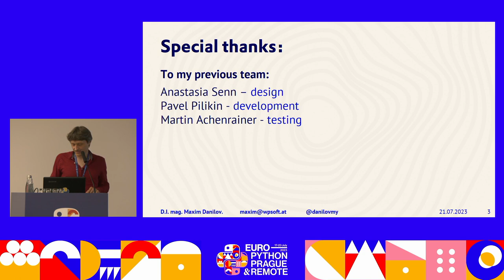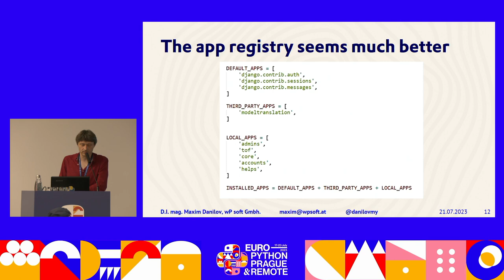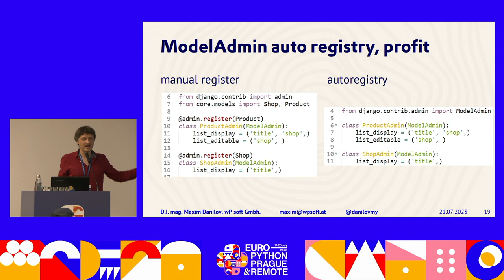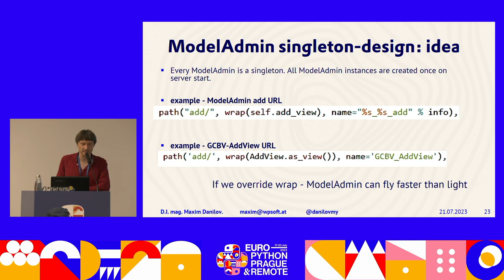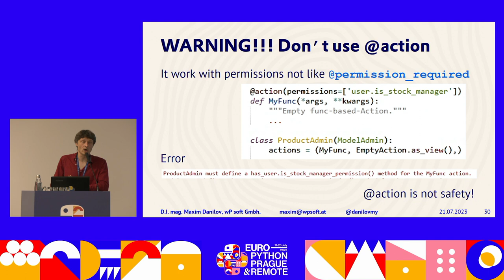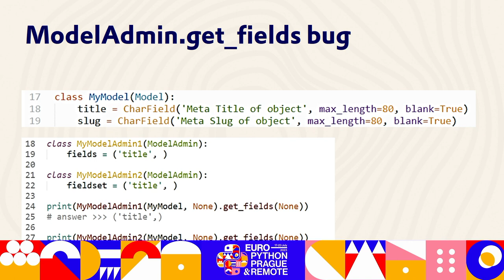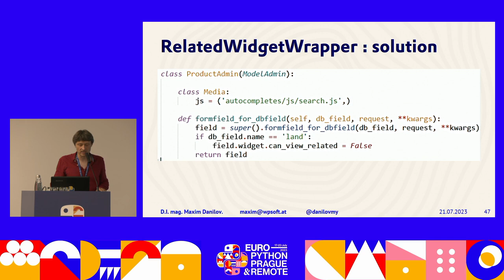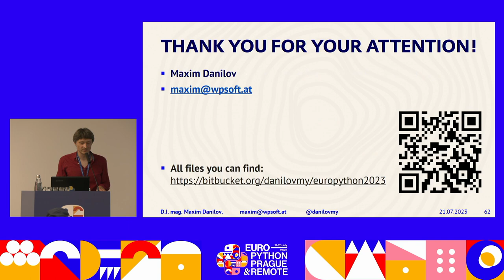Ultimative session about hidden gems of Django Admin — Maxim Danilov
[EuroPython 2023 — South Hall 2A on 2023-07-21]

The Django Admin Panel is a complex and bad-documented tool in the Django that can greatly speed up development if you start to understand it.

“Isn’t it easier for us to write our Backend?” I will answer: “No, it’s not easier!”. 8 years of insights and discoveries in my Talk. Here i want talk about multiple admin sites, ModelAdmins possibilities, object state versioning and app configs as completely forgotten hidden power.